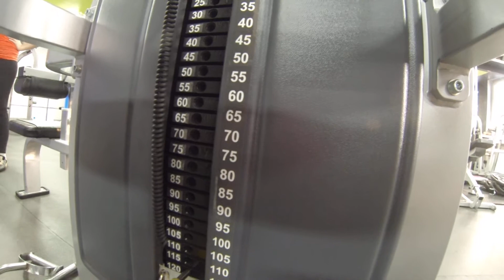Seria #785 Tropikalny trening pleców Radek Słodkiewicz,Zwierzak73 2013 06 18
Brakuje Tobie inspiracji ? Ćwiczysz ciągle to samo ?
Po prostu WŁĄCZ subskrypcje kanału .Przestaw się na Nasz żelazny umysł i ćwicz razem z Nami

Wszystkie filmy wrzucamy na bieżąco, bez montażu i  bez cenzury ;) Każdy filmy jest w jakości HD , jeżeli chcesz zobaczyć pełną jakość i łącze które posiadasz jest wystarczające , żeby to uciągnąć kliknij na "zębatkę" na dole każdego filmu (obok ikonki do powiększania na pełny ekran) i zmień jakość na większą